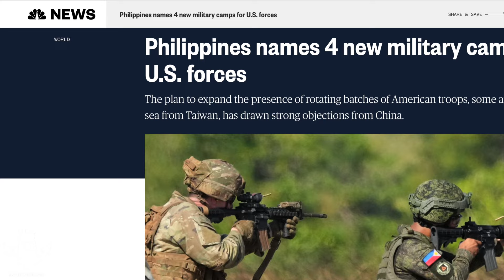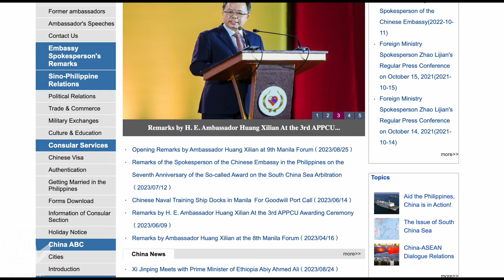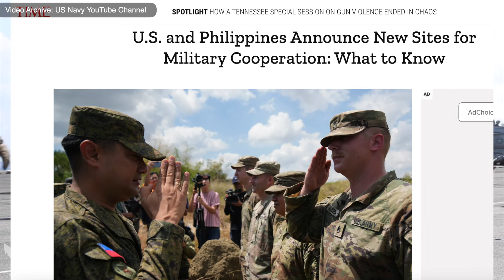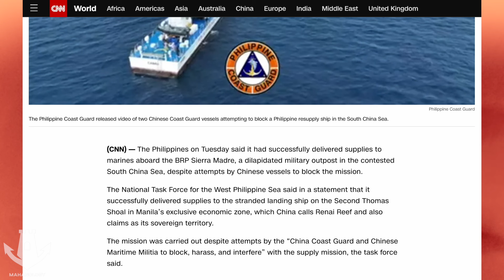The US builds a port between the Philippines and Taiwan against China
The US is preparing to build a port on the Philippines island of Batanes. The location is between the Philippines and Taiwan. This port will allow the US to use Bashi Channel which is also very important for the Chinese interests in the region. The growing level of the US-Philippines relations also aims to take an active role in the Taiwan problem against China.